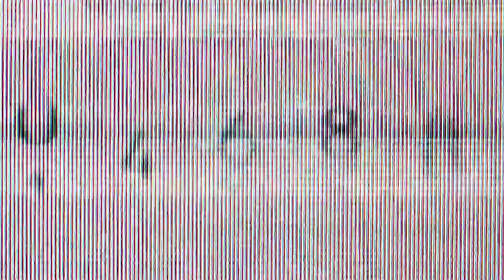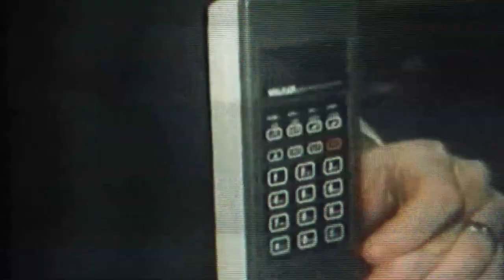MOON PALACE - LEFT BEHIND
Based in Stockholm, Sweden, Moon Palace is a two-man band consisting of Måns Jonasson and Anders Ljung. As childhood friends we were part of several bands, beginning with the electronic pop band Art Fact, heavily influenced by Depeche Mode and other contemporaries.

Many years later and with lots of new musical influences behind us, we began working together sometime during 2005 or 2006, though the pace is very slow. Currently we are focusing on "finding our sound" and testing out new ideas in instrumentation, lyrics and atmospheres in music.

In-official video and remix by Esbjörn.